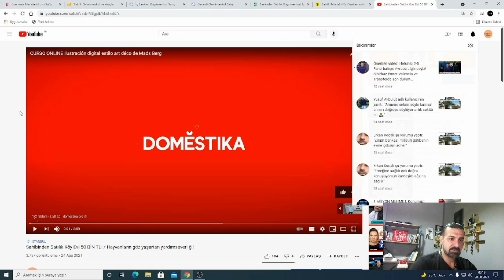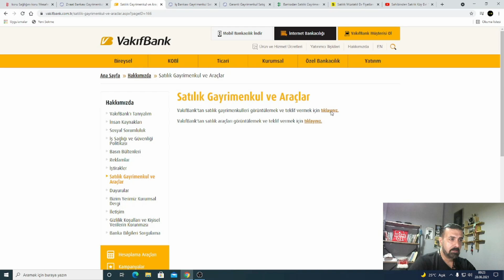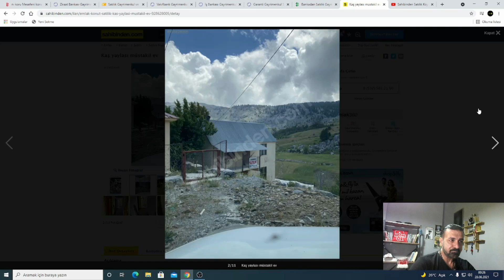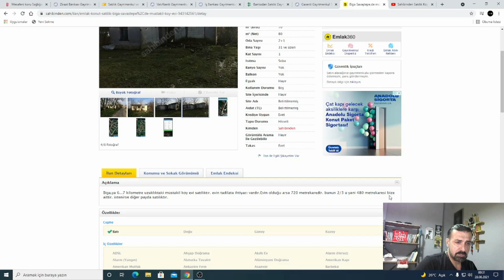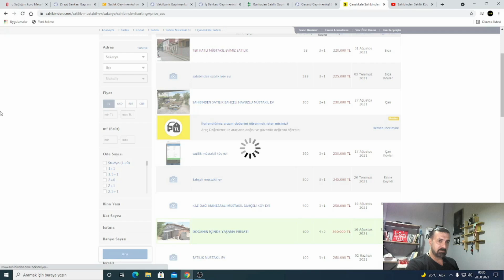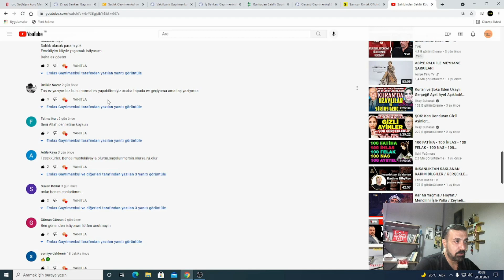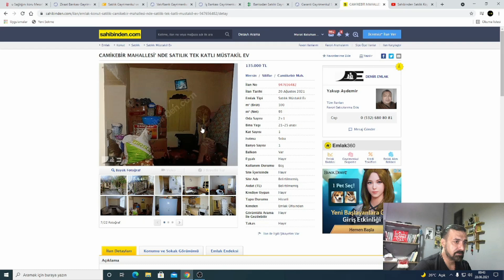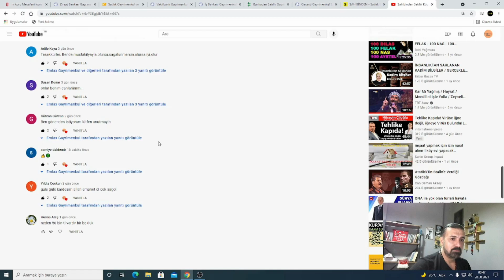Bu Fiyatlar Bir Daha Gelmez! / Sizler İçin Ucuz Ev Arıyorum!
Bankadan satılık gayrimenkul ilanları uygun fiyatları ile dikkat çekerken süreçte Ziraat Bankası'dan satılık köy evleri, müstakil ev ilanları ve bahçeli evler akıl almaz fiyatlarla ilk teklifleri bekliyor.Ziraat Bankası,Garanti Bankası,Vakıf Bank,İş Bankası  satılık müstakil ev ilanlarına yer verildi.
Yorumlarınıza Göre Ev Bakıyorum Ucuz Ve Kelepir Gayrimenkulleri,Ucuz Evleri Sizler İçin Analiz Ediyorum.